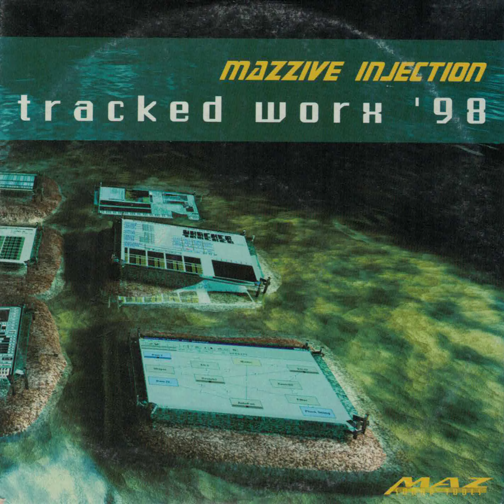In The Club, Pump It Up - Mazzive Injection Tracked Worx 98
NOTE: NO CREDIT COULD BE FOUND FOR THIS SONG